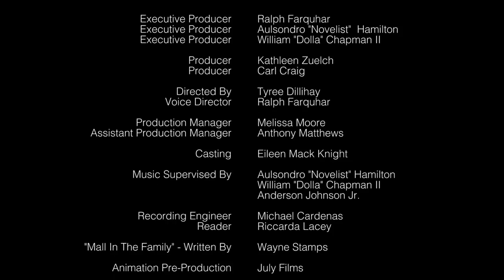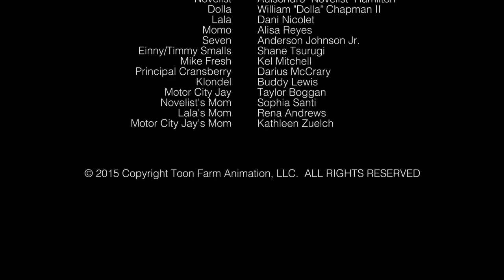Da Jammies Episode 101 - "Mall In The Family"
Program Synopsis
Da Jammies is 3D animated sitcom that follows the musical journey of five talented tweens who attend a performing arts middle school where they have formed a group in hope of, one day, achieving fame, fortune and more fame.

The series examines the humorous everyday life lessons Da Jammies learn as they “hip-hop” down the sometimes bumpy, but always “funky”, road to success. Da Jammies springs to life with colorful, vibrant, expressive 3D animation & features groundbreaking music, choreography and fashion never before seen in an animated TV series. • First of its kind new 3D animated urban music series Da Jammies is now streaming across the country, previously was exclusively on Netflix.

• Combining hip-hop dance, music and fashion in a way never before seen in animation, Da Jammies follows five diverse 'tweens from the suburbs attending a performing arts middle school, who form a group in hopes of making it to the 'big time.'

• With support  from their genius friend Einny, Da Jammies -- Novelist, Dolla, MoMo, Seven and Lala -- study singing, dancing and music to prepare for a run at superstardom, learning big life lessons along the way. The voice actors who bring Da Jammies to life include Aulsondro Hamilton (Novelist),  William Chapman (Dolla), Dani Nicollet (LaLa), Alisa Reyes (MoMo), Anderson Johnson, Jr.  (Seven) and Shane Tsurugi (Einny),

• Together they learn that the road to success, while a bumpy one, can still be navigated with hard work, dedication and most of all belief in oneself. Da Jammies tackles the sometimes difficult issues of growing up today --  bullying, identity, self esteem, homelessness and other real world challenges but manages to stay fun.

• Guest stars Darius McCrary (as Principal Cransberry), Buddy Lewis (as Klondell the security guard), and Kel Mitchell (as Mike Fresh).   In addition, special cameo appearances are made by rap legends Kurtis Blow and Yolanda "YoYo" Whitaker, actors Tommy "Tiny" Lister, Kyla Pratt, and the late James Avery.

• Da Jammies is the perfect family programming-- not only does it appeal to younger audiences but it also entertains the kid within all of us.

• Da Jammies was co-created by Aulsondro "Novelist" Hamilton and William "Dolla" Chapman II for Toon Farm Animation.

"Mall In the Family" Guest Starring

Taylor Bowgan     Motor City Jay
Sophia Santi      Novelist's Mom
Rena Andrews     La La's Mom